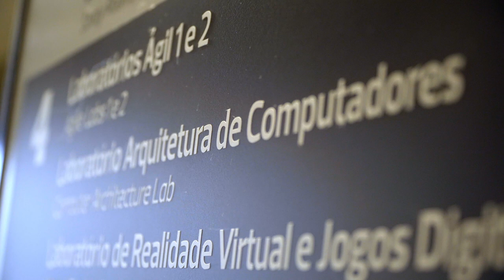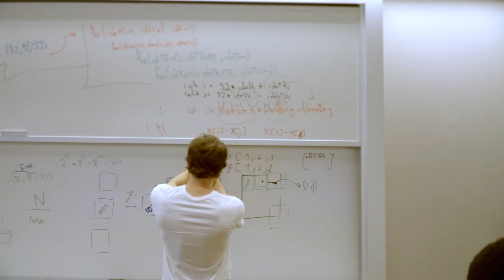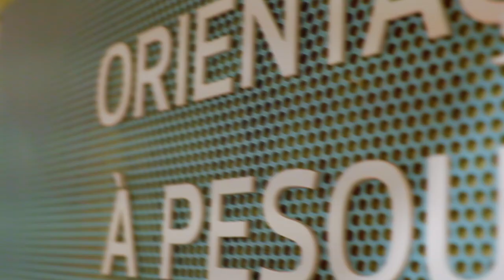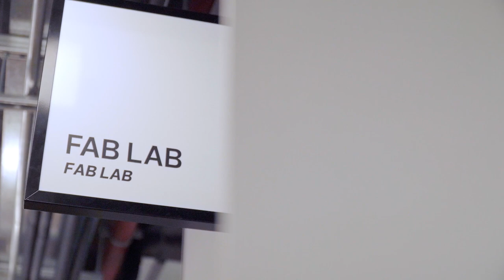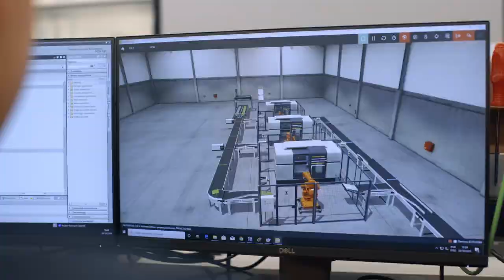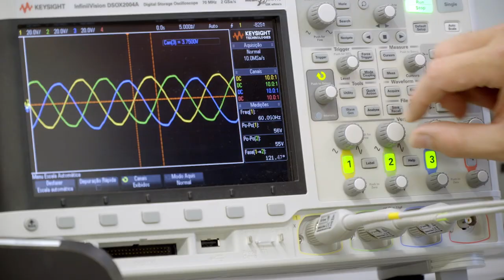Conheça o curso de graduação do Insper: Engenharia de Computação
O Curso de Engenharia de Computação é para quem gosta de trabalhar com desenvolvimento de software e inteligência artificial. Quem faz Engenharia de Computação aprende a elaborar sistemas computacionais, atuando nas áreas em que os conhecimentos de software e hardware são essenciais e complementares. As opções vão desde design e planejamento até o desenvolvimento e teste de sistemas computacionais. Estas aplicações, por sua vez, podem variar bastante em tamanho, partindo de pequenos processadores embarcados até massivas redes de servidores.